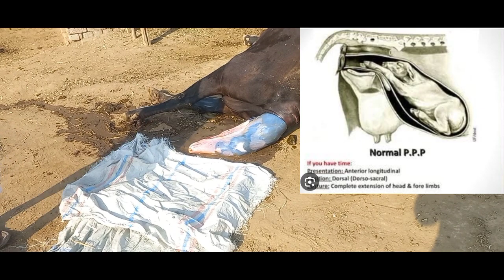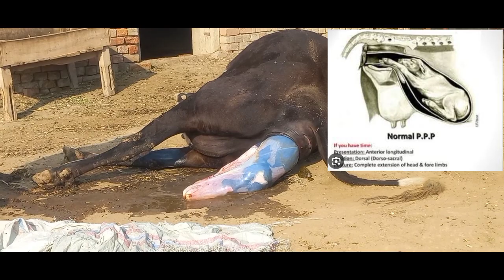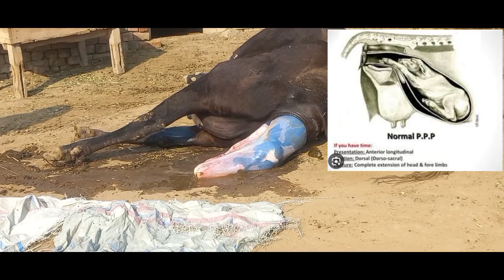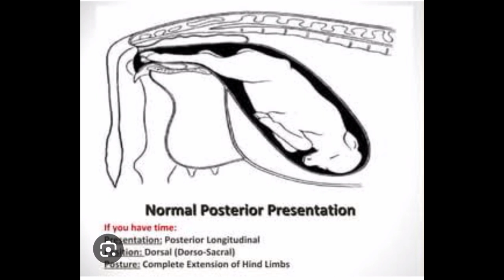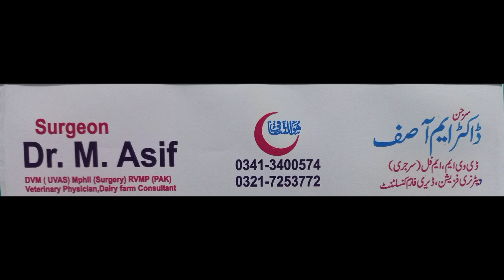How does a Cow gives birth| Calving Procedure | Parturition | Dr.M.Asif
Witness the miraculous journey of a cow giving birth in "How does a Cow give birth| Calving Procedure | Parturition | Dr. M. Asif." Delve into the intricacies of gestation length, anterior and posterior longitudinal positioning, and the dynamics of normal presentation during parturition. Explore the physiological aspects of pregnancy, labor pain, and the pivotal role of hormones like oxytocin. Understand the orchestrated process within the uterus, vagina, and placenta, leading to the arrival of a new calf. Join Dr. M. Asif as he illuminates the nuances of calving with expertise and insight.